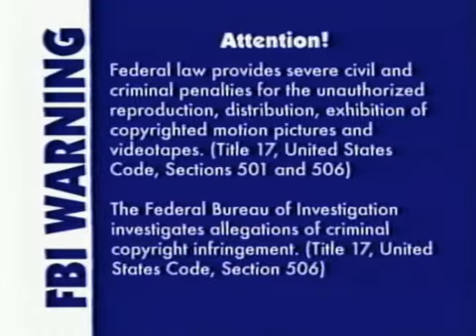What A World We Share (All Versions) Part 222